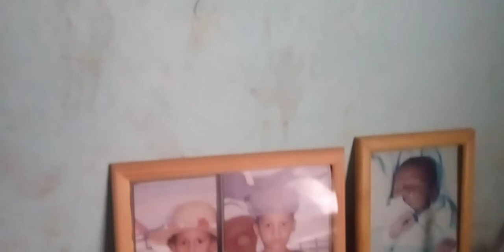almoço na casa da minha mãe